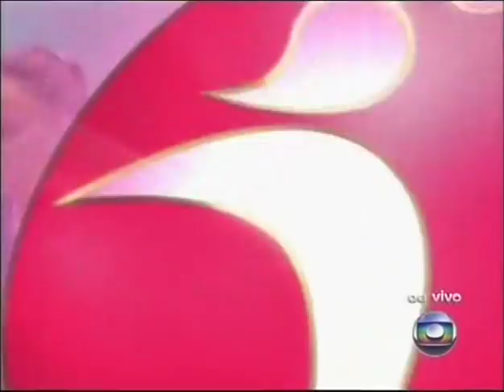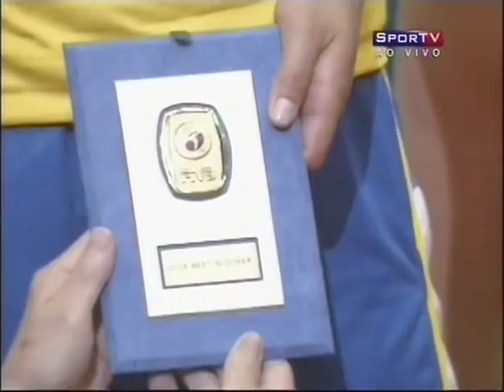Grand Prix 2008 - Brasil x Japão - Fase Final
Partida válida pela fase final do Grand Prix 2008 de vôlei feminino.

Brasil: Fofão, Sheilla, Walewska, Thaisa, Mari Steinbrecher, Paula Pequeno, Fabi

Japão: Yoshie Takeshita, Megumi Kurihara, Erika Araki, Sachiko Sugiyama, Saori Kimura, Miyuki Takahashi, Yuko Sano